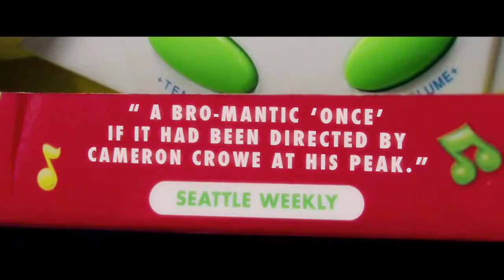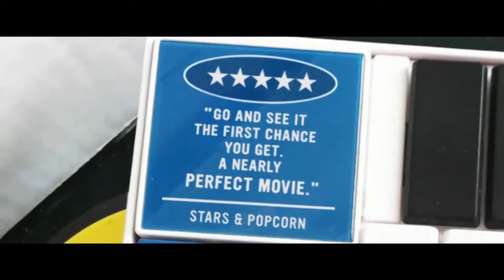The Brooklyn Brothers Beat the Best ~ Trailer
Recently dumped by his girlfriend, underachiever Alex (O'Nan) embarks on an impromptu road trip with his new bandmate, the eccentric Jim (Michael Weston). By channeling their inner children and giving a new meaning to the term "lo-fi," Alex and Jim find their unique style by bringing the sound of children's instruments to their unsuspecting fans. Playing a series of bizarre shows and experiencing multiple near-disasters, Alex and Jim's persistence takes them on a true coming-of-age journey that may be their last shot at achieving their childhood dreams.

Genre: Comedy/Musical & Performing Arts
Rating: NR
Release Date: September 21, 2012
Running Time: 97 minutes
Director: Ryan O'Nan
Cast: Ryan O'Nan, Michael Weston, Arielle Kebbel, Andrew McCarthy, Jason Ritter, Wilmer Valderrama, Christopher McDonald, Melissa Leo, (23 additional cast, credited and uncredited)